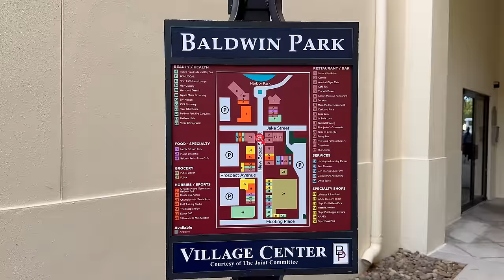США. Подписчики КУПИЛИ ДОМ 3 в 1 за $1,200,000! Поздравляем наших покупателей блогеров милионников!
🏠 О ДОМЕ:
💰 $1,200,000
🛏  5 спален
🛁  4,5 ванных
🚗 Гараж на 2 авто
📐 293 кв.м
🏗  2007 года
🧹 HOA $900 в мес.
📍 Орландо, Флорида 32814

По вопросам консультации с иммиграционным адвокатом Викторией Шелегиной, пожалуйста, свяжитесь (с пометкой "от канала РуФлорида"):

Наш информационный партнер - Радио Шансон Америка - Сделано с любовью для Вас!  Ссылка на скачивание приложения